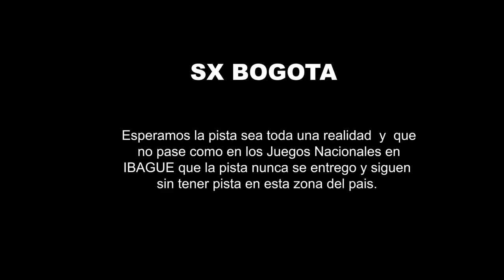🔝🔝🔥🇨🇴Conoces más sobre la PISTA de BMX Racing SUPERCROSS en Bogotá. 🇨🇴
🔜Les muestro como va la construcción de la nueva pista de BMX SUPERCROSS  en BOGOTA 🇨🇴 para que vean los avances y como nos imaginamos la pista.